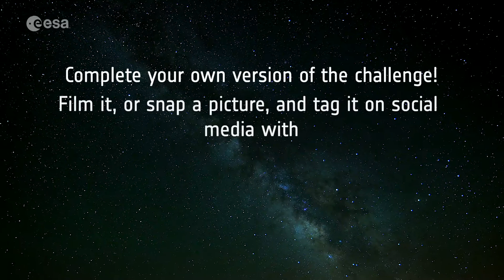Challenge 3: Astro Art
It’s time to get up, move our bodies, and train like an astronaut! In the third trainlikanastronaut challenge, we’re going to test our dexterity and coordination by making some Astro Art while wearing our space gloves! Film it, or snap a picture, and tag it on social media with trainlikeanastronaut.